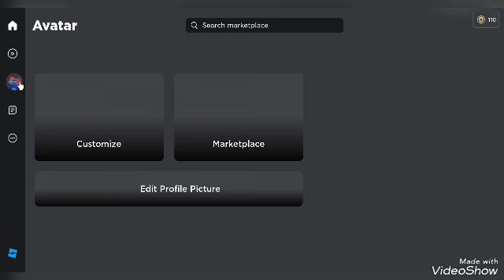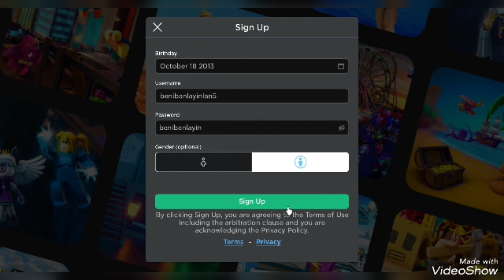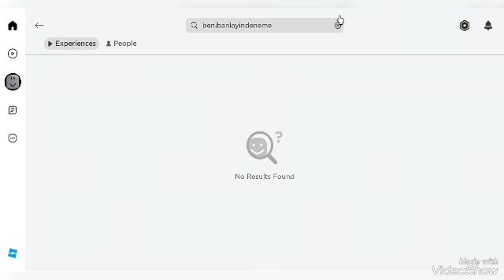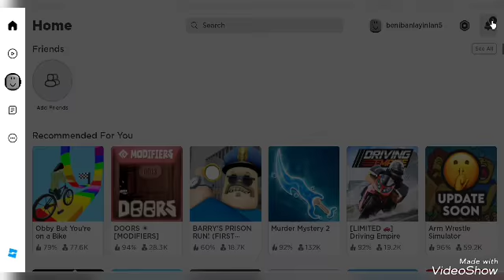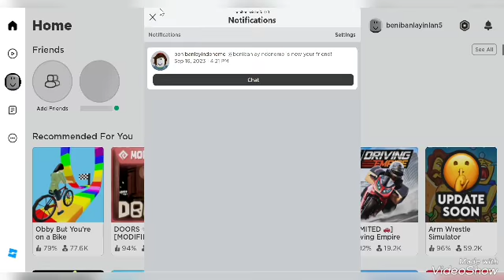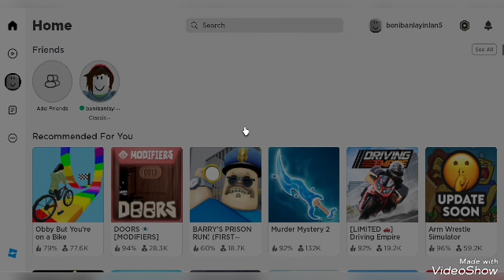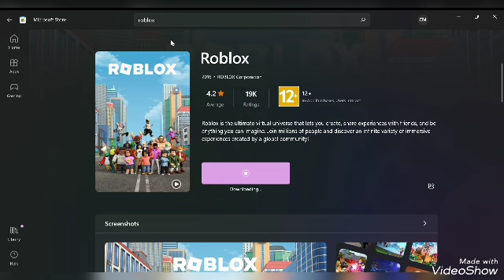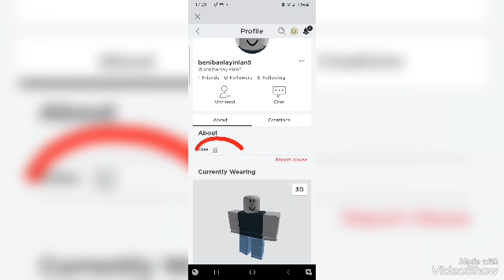ROBLOXTA BAN YEDIM (BANLANMAYA ÇALISIYORUM )